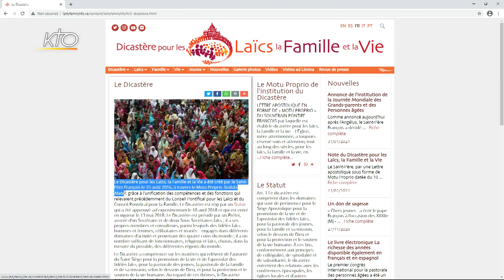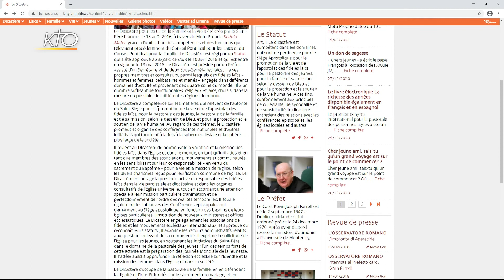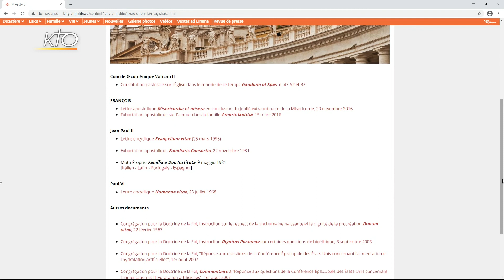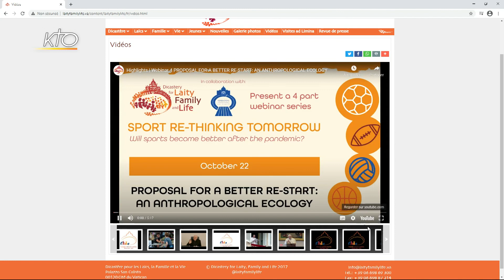Le site web du Dicastère pour les Laïcs, la Famille et la Vie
Chaque semaine, la rédaction de KTO explore et décortique les ressources d'un site Internet chrétien : associations, mouvements, institutions...